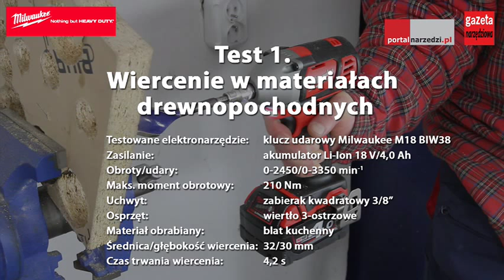Test akumulatorowego klucza udarowego Milwaukee M18 BIW38